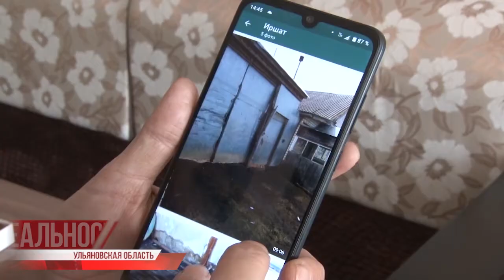Алексей Русских совершил рабочую поездку в южную часть Ульяновской области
Пожары, разбитые дороги, отсутствие воды и благ цивилизации — проблемы удалённых уголков области. Развивая город не забыть о селе — задача, которая стоит перед руководством региона.

Пообщаться с людьми, узнать болезненные точки и помочь решить трудности жителей сёл и деревень. О рабочей поездке Алексея Русских в южную часть области, в следующем материале.